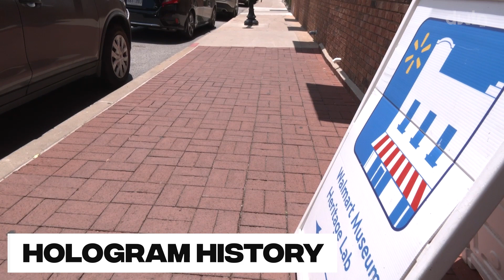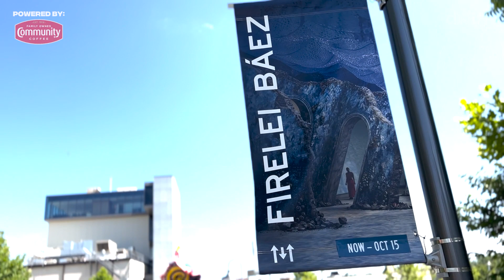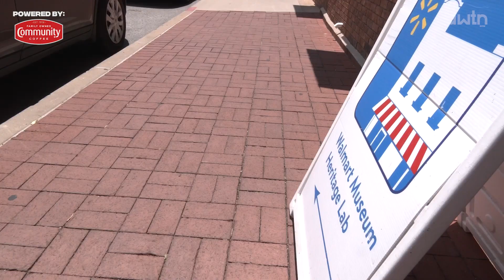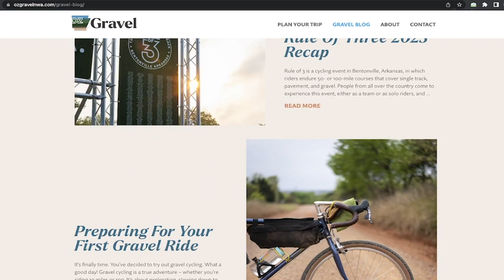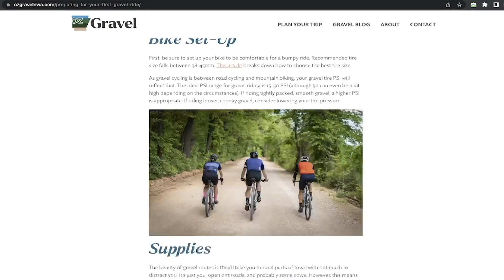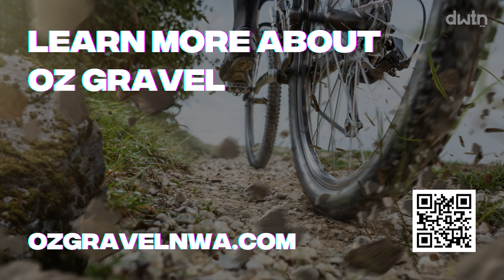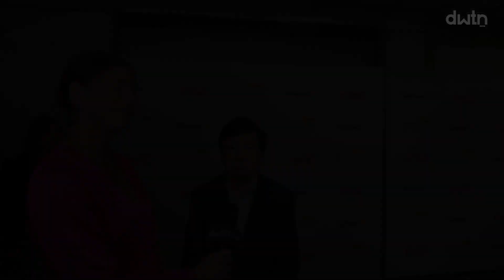DWTN Now | FULL EPISODE S3E12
"DWTN Now" features stories on the residents, arts, music, nature, entertainment, organizations, sports, history, culinary scene, small businesses and events that you can find within the heart of BentonvilleArkansas.
Watch on KFSM (CBS) in NorthwestArkansas at 10:30am every Sunday or on our YouTube page.
DWTN Now is generously supported by Community Coffee, Cameron Smith & Associates, and the Walton Family Foundation.